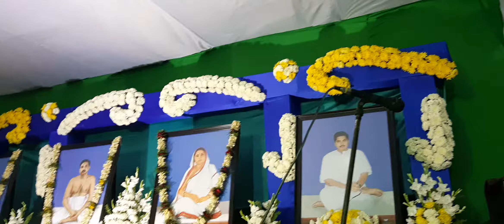ଜନମ ଦେଲ ମୋ ଜନନୀ କୋଳେ [JANAMA DELA MO JANANI KOLE] (With Lyrics)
Singer - Pandav Bhai

At 19th Annual Satsang Utsav Of Jatamundia Satsang Vihar, Banki, Cuttack

ଜନମ ଦେଲ ମୋ ଜନନୀ କୋଳେ
ଶରଣ ଦେଲ ଶ୍ରୀ ଚରଣ ତଳେ

ସଂସାର ସାଗରେ ଗଲି ମୁଁ ହଜି
ଜୀବନ ବିଦାରି ଆଣିଲ ଖୋଜି
ଭାସି ଯାଇଥାନ୍ତି ଅଗାଧ ଜଳେ

ଦେଲ ପିତା ମାତା ବନ୍ଧୁ ସଖା ସହୋଦର
ଭୁଲି ନାହିଁ ପ୍ରଭୁ ତଵ ପୟର
ଧରି ଅଛ ହରି ମାୟା ଜଞ୍ଜାଳେ

ଶିଖାଇଲ ପ୍ରଭୁ ସାଧନାର ପଥ
ସାରଥୀ ବାହିଲ ଜୀବନ ରଥ
ତୁମକୁ ଭଜୁଛି ନୟନ ଜଳେ